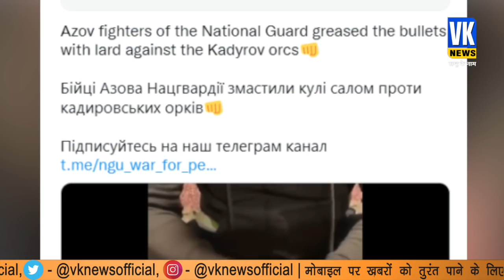मुस्लिम लड़ाकों के खिलाफ सूअर की चर्बी वाली गोलियां, यूक्रेन की सेना ने शेयर किया वीडियो।